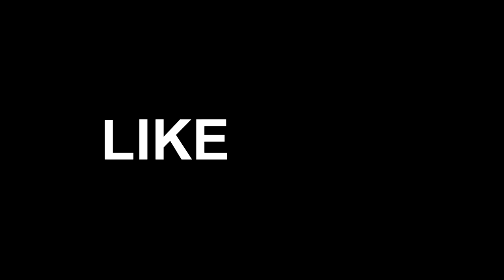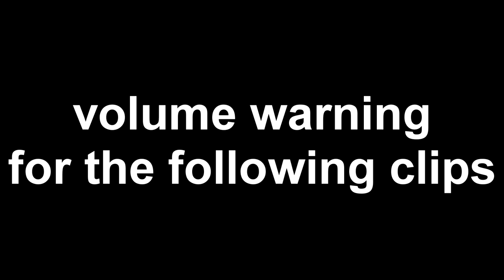The Fusion meta and 21 Labcoat is ruining Dragonball FighterZ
This is just a rant video of me talking about how the fusion meta is ruining dragonball fighterz and im sick and tired of tournamenst being stacked with theses characters and people online playing them abusing their previlage just to troll... im still salty lol

CREDIT:
editing and thumbnail done by yours truly :)